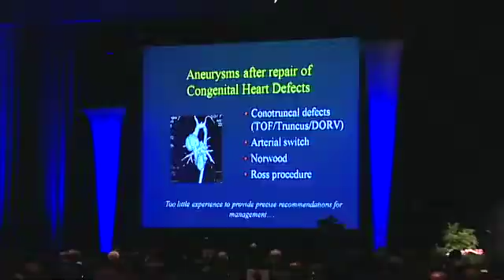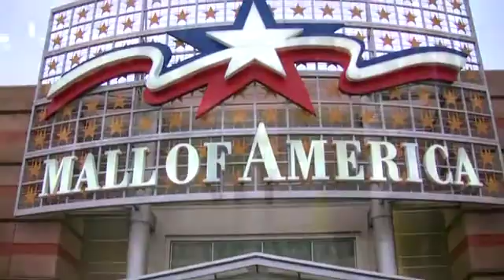2013 AATS Annual Meeting Overview.mov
Join us at the Minneapolis Convention Center in Minneapolis, MN, USA from May 4 -- 8, 2013 for the American Association for Thoracic Surgery's 93rd Annual Meeting. This robust, high-quality five-day program, chaired by Hartzell V. Schaff, MD of Mayo Clinic, is designed with a primary focus on delivering cutting-edge education to improve cardiothoracic surgical practice. Gather with the world's leading scientists and medical professionals in the specialty at this premier continuing medical education event.